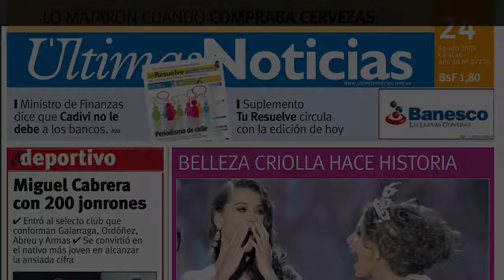Anitta ganha 800 mil seguidores no Instagram após lançar 'Vai Malandra'